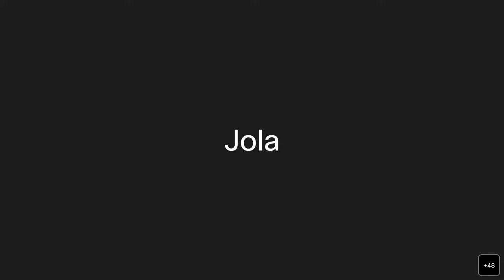Spotted Lanternfly Media Availability - August 8, 2022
New York State Department of Agriculture and Markets Director for Plant Industry, Chris Logue, discusses the State’s efforts to combat the Spotted Lanternfly, an invasive pest that can be devastating to New York agriculture.

Spotted Lanternfly is a destructive pest that feeds on more than 70 plant species, including plants and crops that are critical to New York’s agricultural economy, such as grapevine, apple trees, and hops.

The New York State Department of Agriculture and Markets is asking for the public’s help in combatting the Spotted Lanternfly.  First found in New York State on Staten Island in August 2020, the population has been observed in all NYC boroughs, Long Island, Port Jervis, Sloatsburg, Orangeburg, Ithaca, and Binghamton. The Department is working closely with its partners on the state and federal level on measures to combat the population, control its spread to other areas of New York State, and protect New York’s agricultural crops.